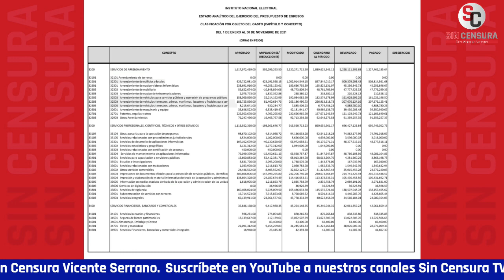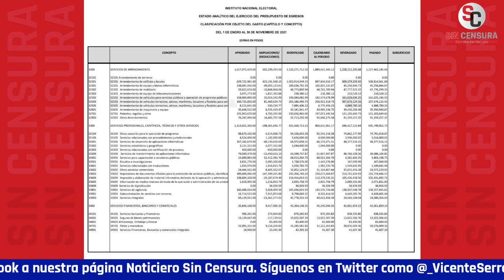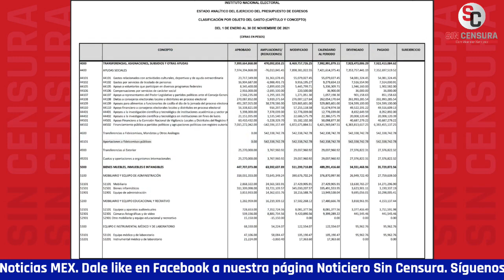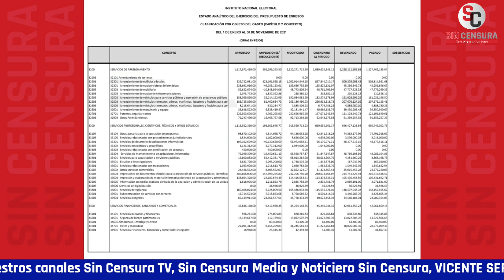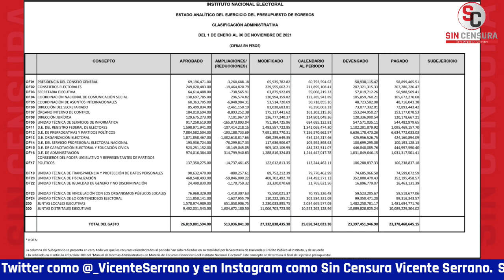CON PALITOS Y BOLITAS, CONTRALÍNEA EXPLICA QUE INE GASTÓ MÁS DE MIL MILLONES EN RENTAS PENDEJAS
Con palitos y bolitas, nuestra compañera periodista NancyFlores explica en Contralínea que el INE gastó más de mil millones de pesos en rentas de edificios, coches y equipos… Rentas pendejas, pues; y que de ahí Lorenzo le podría “sacar jugo a las piedras”.